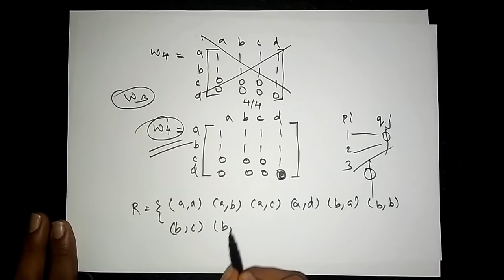Warshall's Algorithm solved Example in Discrete Mathematics in Hindi |Discrete Mathematics Lectures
Second Year

To get the study materials for final yeat(Notes, video lectures, previous years, semesters question papers)

Other Second Year Engineering Courses :

Semester 03 -

Semester 04 -